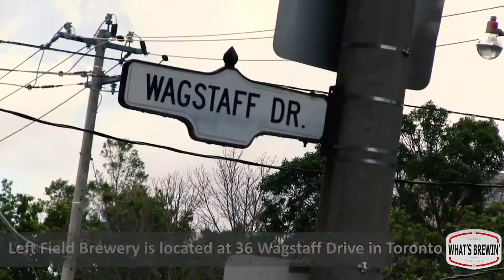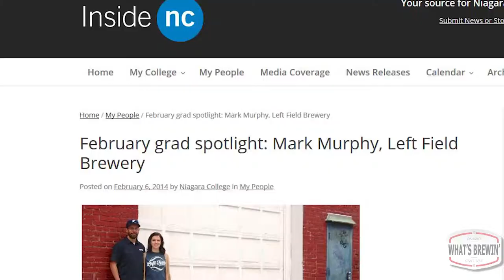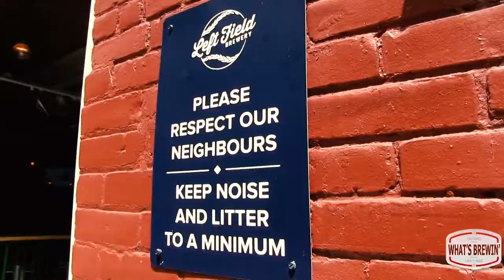Left Field Brewery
What's Brewin' visited Left Field Brewery in Toronto for a behind the scenes tour and spoke with owners Mark and Mandie Murphy.